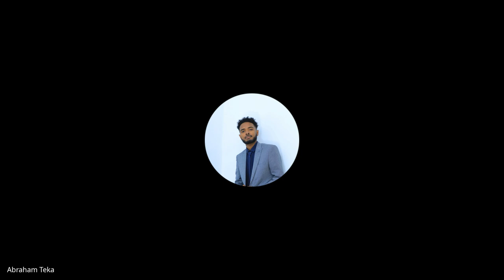Cohort B SJS W1D3, Standup